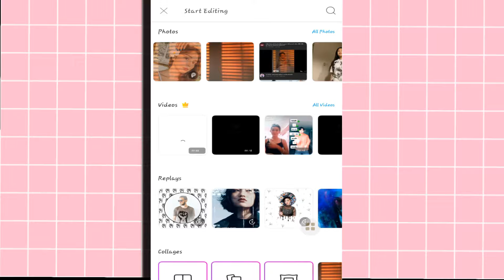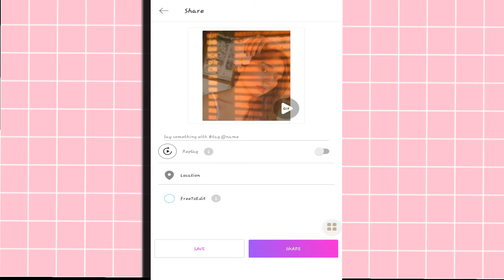EASY TUTORIAL SUN BLINDS EFFECT USING PICSART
Stay Safe everyone & Stay at home 🏡
Remember that Prayer is man's greatest power!🙏

Sana tulungan nyo ko guys para maabot natin agad to dahil mas malaki ang chance mo manalo lalo na kung lagi ktang nakikita sa comment section🤗

Intro
Credit: editing by matthieu
Outro:
Itz Micha

Thank youuu so much guys for commenting & subcribing me🥰
Hope to see you guys on my next video💞

Love you guys:
Jola ♡

We are all here to support each other xoxo 💋

also search for:
sun blinds effect
sun blinds effect picsart
sun blinds effect avatan
sun blinds effect tutorial
sun blinds effect avatar
picsart tutorial tagalog
picsart tutorial edit
picsart tutorial 2020
picsart tutorial step by step